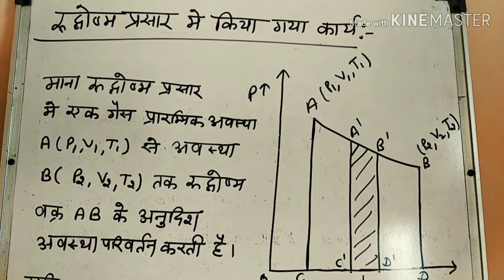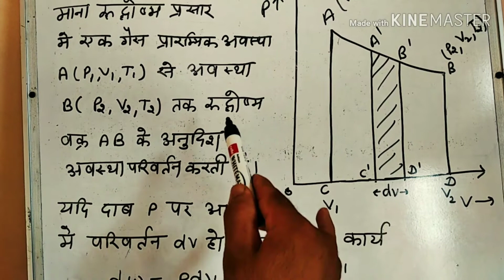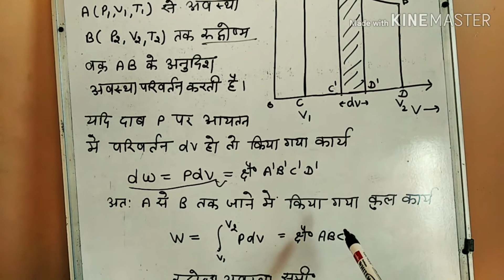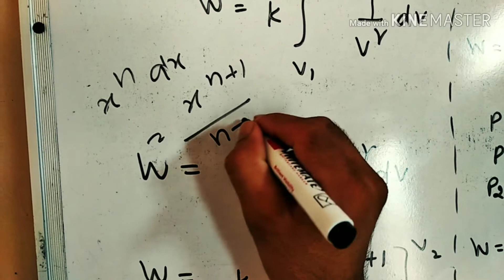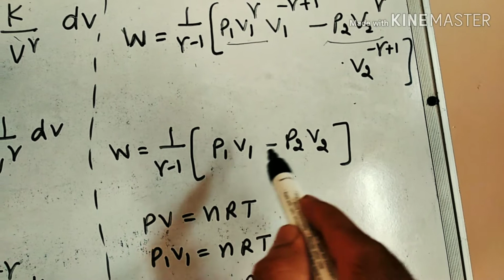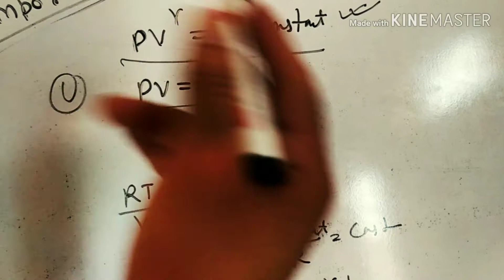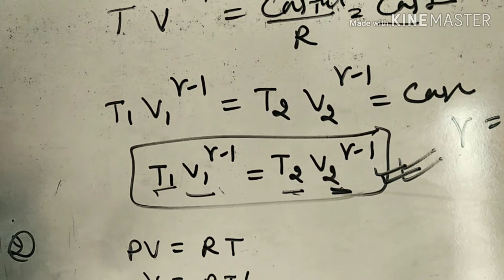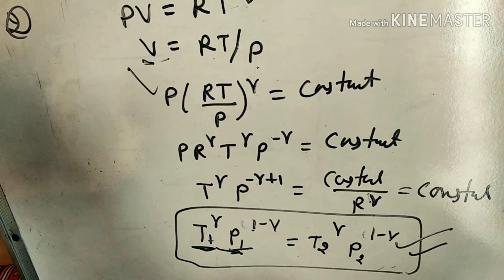Work done in adiabatic process in hindi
In this video we study about the work done between two states goes to adiabatic process . It is very simple and important for numerical for b.sc and compilation exam .